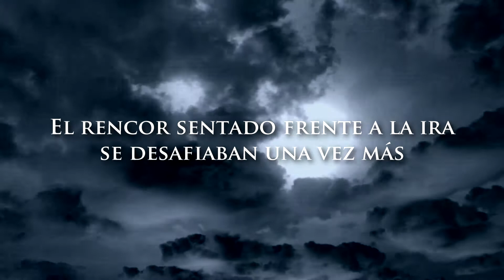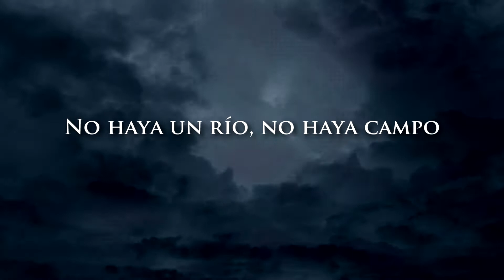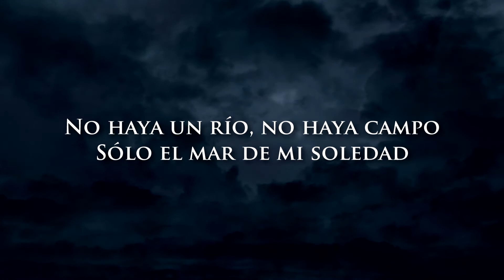La Oreja de Van Gogh - Galerna (Cover by Nerea Urquiza)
Cover de "Galerna" de La Oreja de Van Gogh, perteneciente a su último disco "Un Susurro en la Tormenta".
Espero os guste :D